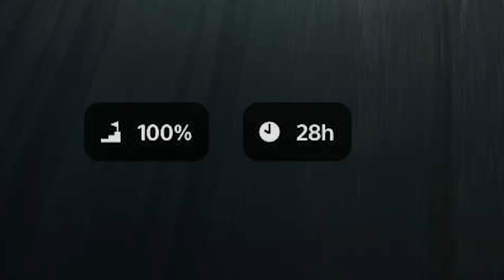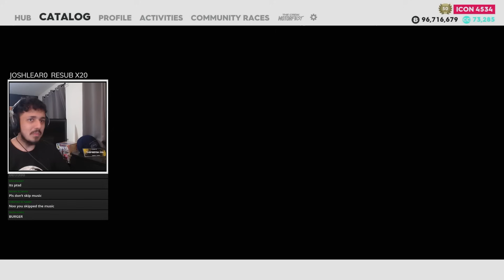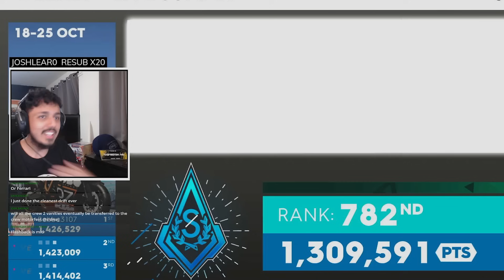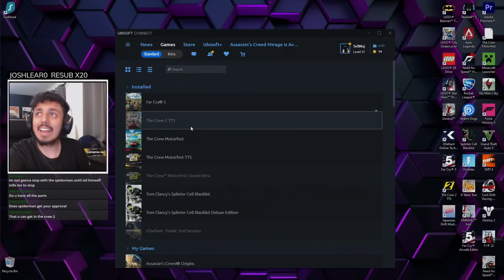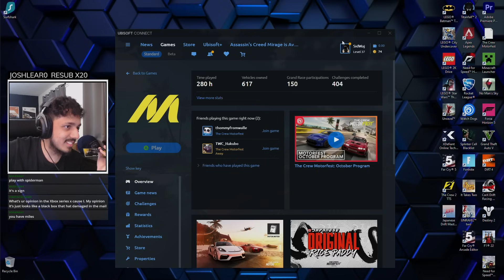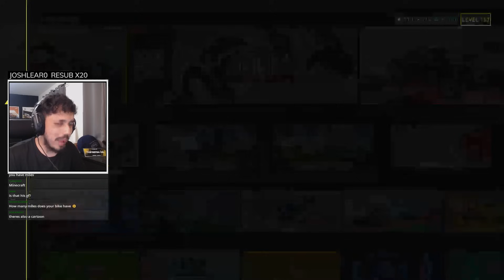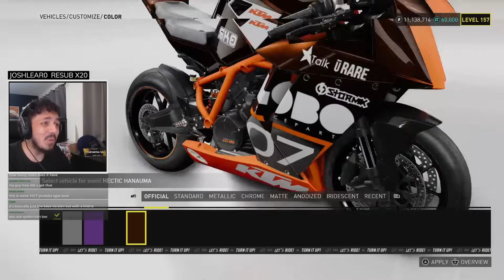I Used THIS Trick... To Unlock Every Car In The Game | Part 1 Of 3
In This one, I'll show off the updating Transfer where you get a new car in The Crew 2 and it instantly comes over to The Crew Motorfest!!
This will be part of a 3 part series where I finally unlock every vehicle I've been missing over the last years!